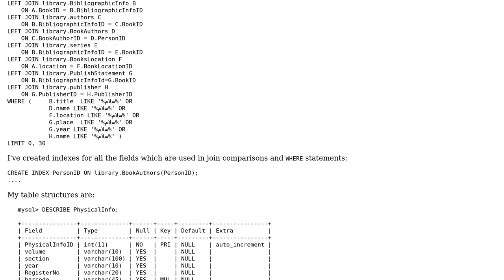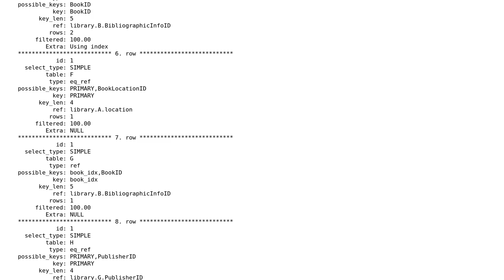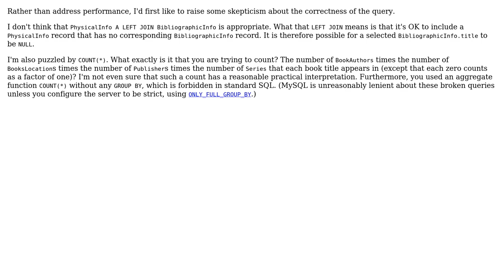Code Review: Library database search with multiple JOINs is too slow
With thanks & praise to God, and with thanks to the many people who have made this project possible! | Content (except music & images) licensed under CC BY-SA | Music | Images & others | With thanks to user Sina Bizbone user 200_success and the Stack Exchange Network Trademarks are property of their respective owners. You are responsible for your own actions.